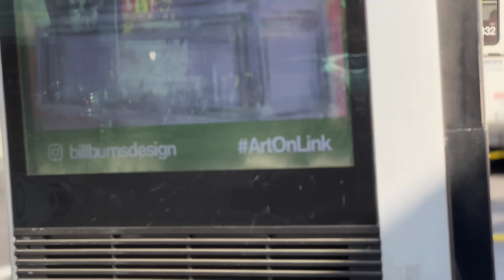El lado oscuro de NUEVA YORK * Las Dr0gas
En este video les muestro a todos ustedes el lado oscuro de la ciudad de Nueva York las personas que están hundidas en el mundo de 'Las Dr0gas'.

00:00 - Intro
01.05 - Adictos a las dr0gas
01:21 - Edad de inicio del consumo de dr0gas
02:30 - Con que sustancia inician los adictos a las dr0gas?
04:09 - Como era la vida antes de las dr0gas?
06:24 - Que hace un adicto cuando no hay dinero para dr0gas?
07:30 - Que piensa la familia de un adicto a las dr0gas?
09:24 - Algo valioso que pierden los adictos a las dr0gas en su vida?
12:31 - Consejo de un adicto a las dr0gas para la juventud